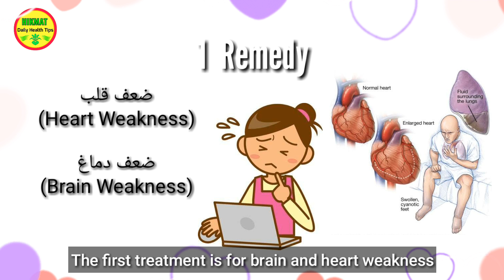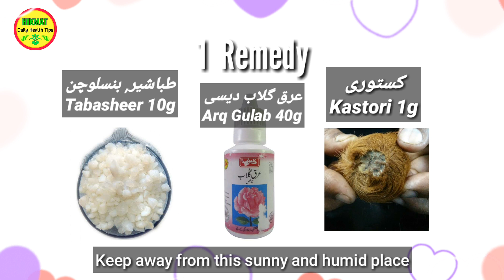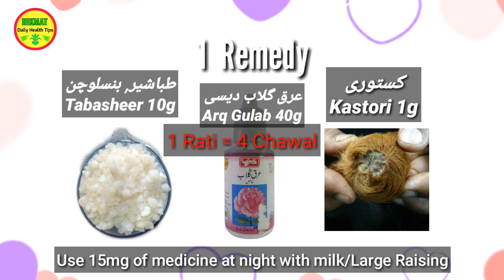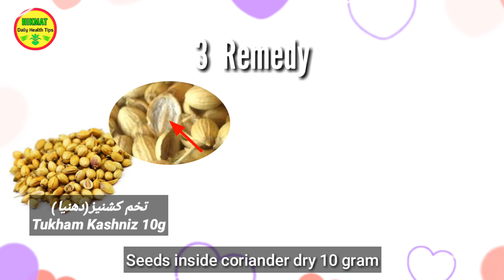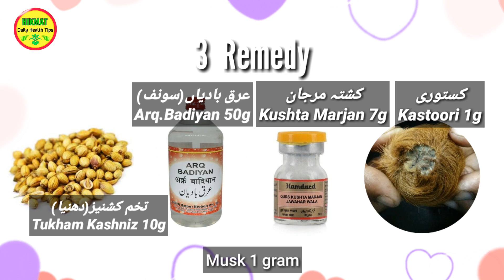Deer Musk (Kasturi) Top 3 Best Ayurvedic Medicines For Healthy Lifestyle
Musk Deer Benefits In Ayurvedic Medicines And Others | How to use musk for health